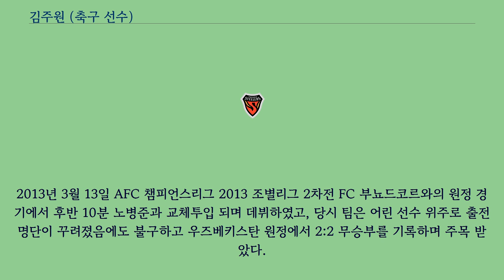김주원 (축구 선수)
김주원（1991년 7월 29일 ~ ）는 대한민국의 축구 선수이며 포지션은 수비수이다.
현 제주 유나이티드에서 활약하고 있다.
2019년 김준수에서 개명하였다.
김준수는 포항 스틸러스 유소년 팀 산하의 포항제철중학교, 포항제철공업고등학교를 거쳤으며, 2010 K리그 드래프트에서 포항 스틸러스에 우선지명되었다.
이후 영남대학교에 진학하였다가, 2013년에 포항 스틸러스에 입단하였다.
2013년 3월 13일 AFC 챔피언스리그 2013 조별리그 2차전 FC 부뇨드코르와의 원정 경기에서 후반 10분 노병준과 교체투입 되며 데뷔하였고, 당시 팀은 어린 선수 위주로 출전 명단이 꾸려졌음에도 불구하고 우즈베키스탄 원정에서 2:2 무승부를 기록하며 주목 받았다.
K리그에서는 5월 26일, 13라운드 대구 FC와의 경기에서 후반 42분 교체 투입되며 처음으로 그라운드를 밟았고, 6월 1일 14라운드 제주 유나이티드 FC와의 경기에서 처음으로 선발 출전한 데에 이어 데뷔골까지 기록하며 팀의 승리를 이끌었다.
2014, 2015 시즌을 거치며 점차 출전 경기수를 늘려 나갔다.
특히 2015 시즌에는 주 포지션인 중앙수비수가 아닌 오른쪽 풀백으로도 나서 좋은 활약을 보여주었다.
2017 시즌을 앞두고 전남 드래곤즈와의 2년 계약으로 이적하였다.
2016년 11월 5일 기준